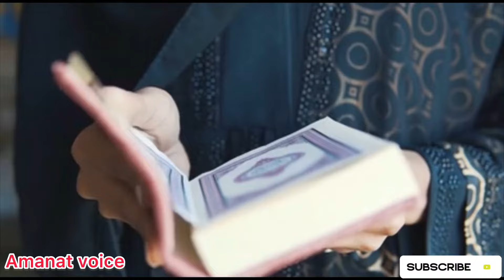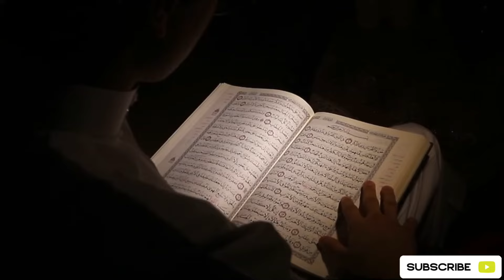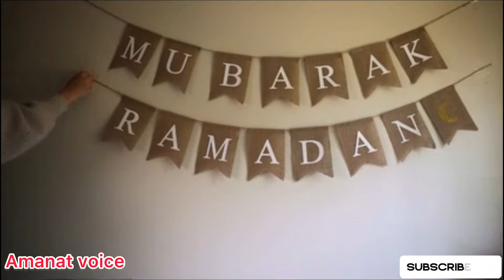Iftari main ye 5 Chizen nahi khana/shehri main ye 5 chizen bulkar bhi nahi khana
Aaj ke is video main hum baat krne wale hai Iftari or shehri main kon kon si chizen nahi khana chahiye to baat o ka jarur dyan rakhe to video ko aakhir tak jarur dekhe or aapko ye jankari achi lge to video ko ek like krle apne karibi dosto main share bhi jarur krde